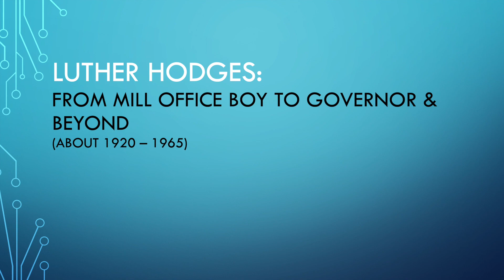Luther Hodges: office boy, govenor, cabinet secretary (1920 - 1965)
Jim Ivie talks about the progress and contributions of Governor Luther Hodges.